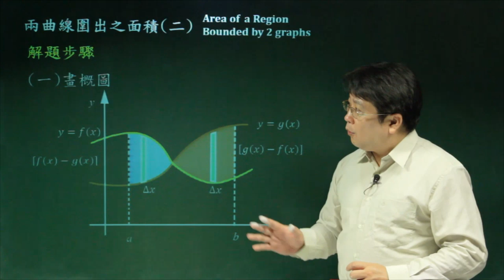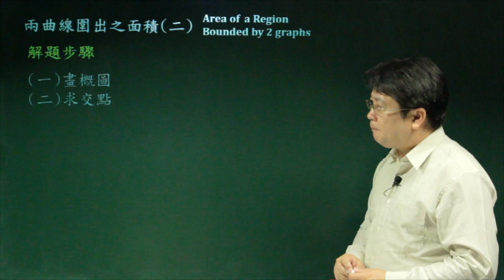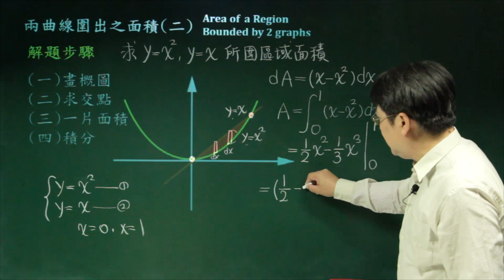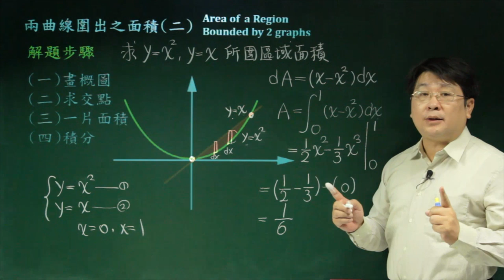兩曲線圍出之面積 (二)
課程簡介：計算兩曲線圍出之面積的觀念與技巧。
課程難度：■□□□□
適合對象：大學一年級
授課教師：李柏堅
製作單位：中華科技大學 遠距教學組
製作人員：林文博 蔡鄢竹